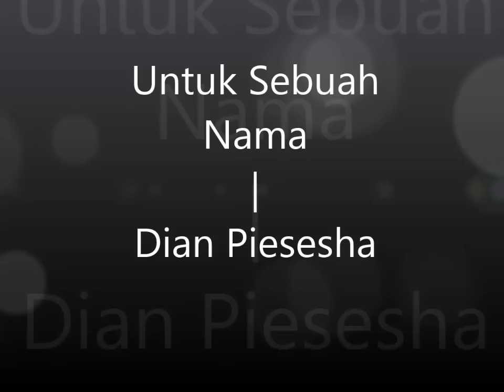Dian Piesesha - Kr. Untuk Sebuah Nama (Official Audio)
Artist: Dian Piesesha
Title: Untuk Sebuah Nama
Album: Keroncong Kasmaran.